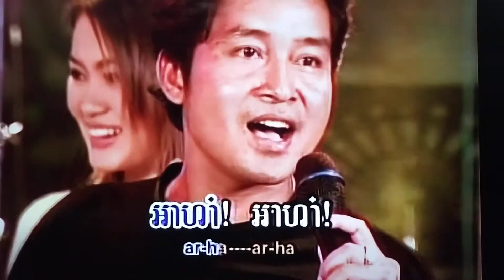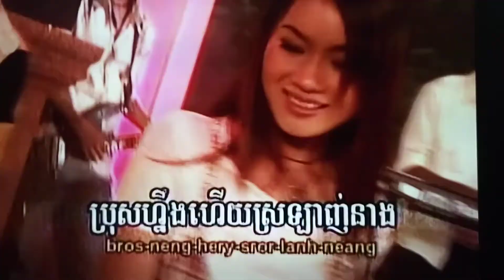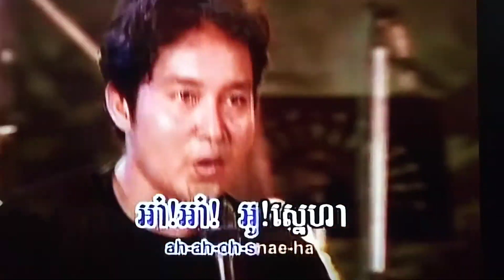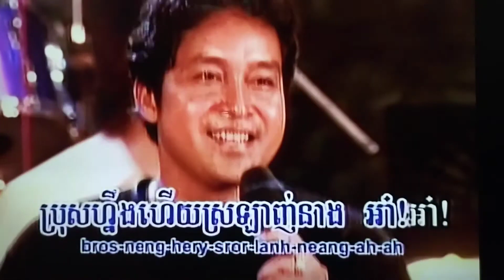February 17, 2024